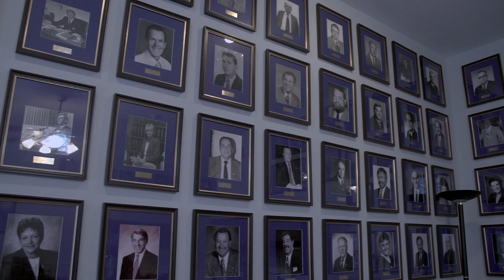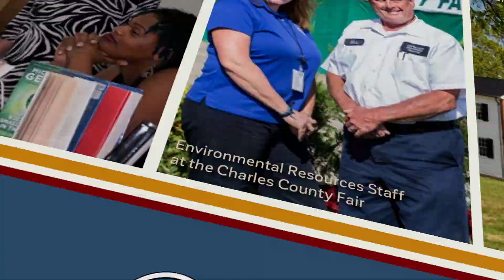Charles County Administrator's Monthly Report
In this edition, County Administrator Michael Mallinoff talks about the Maryland General Assembly for 2018.